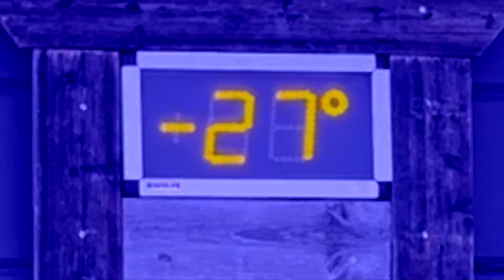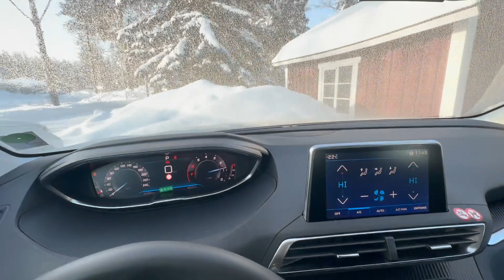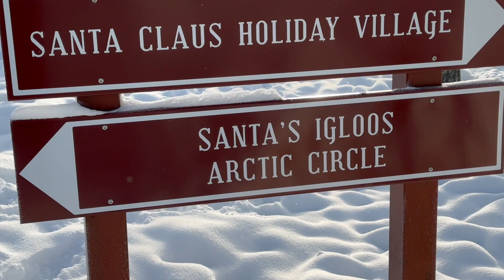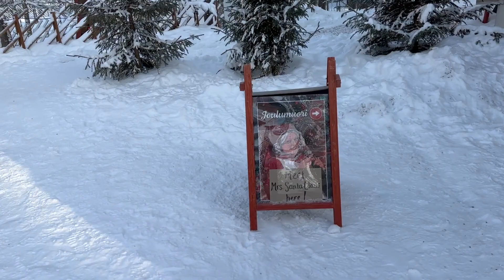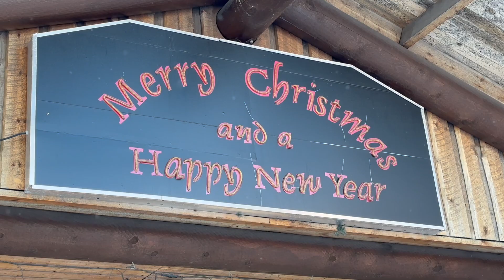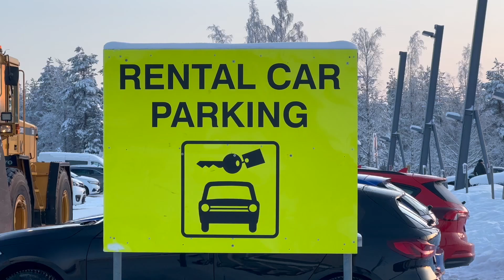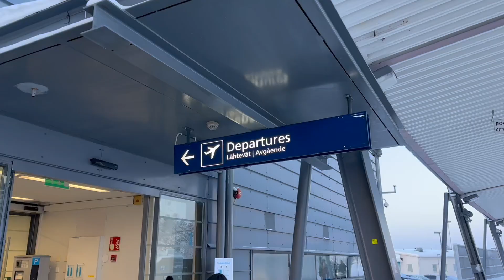Lapland 2023 - Day 9 - Santa Claus Village / Home